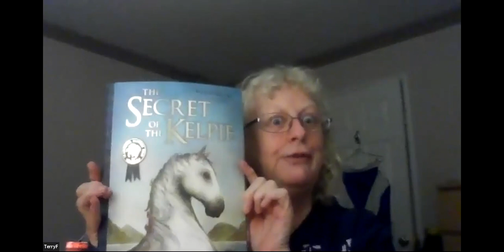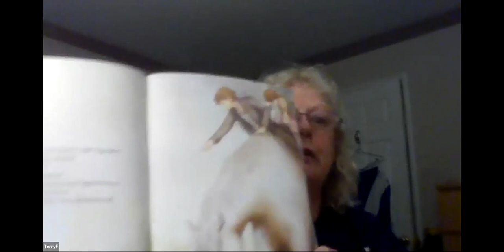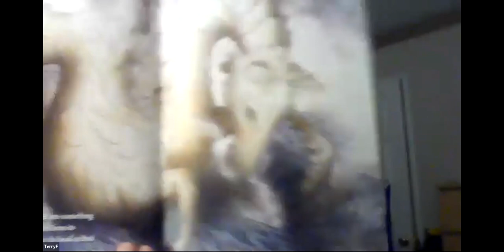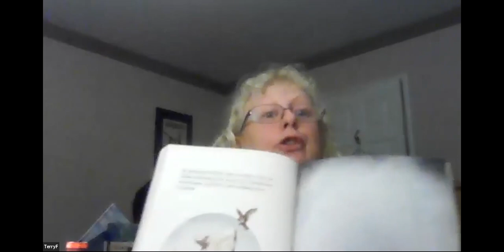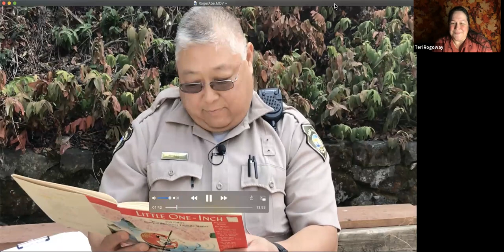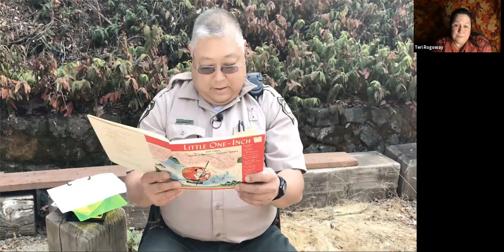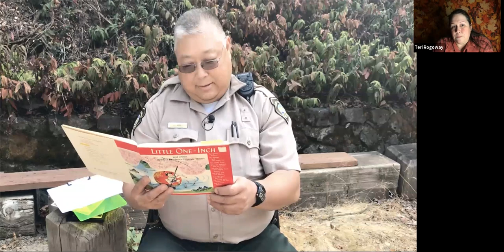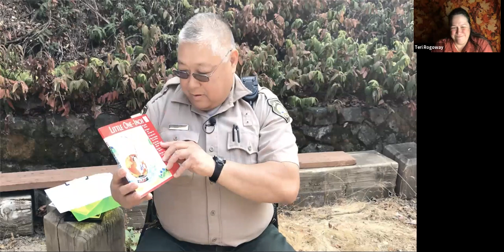Fall Evening Storytelling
Fall is a time to gather together and enjoy the sharing of stories from our families and friends. Join us for this family-friendly, multicultural celebration of nature tales and experiences. Warm a cup of hot cocoa, bundle up in a blankie, and come listen!